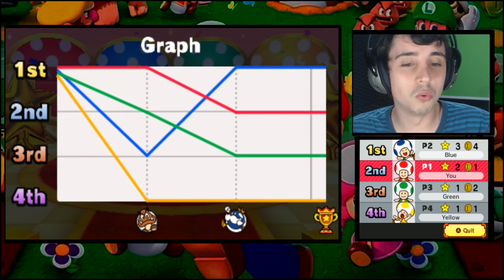MARIO PARTY STAR RUSH #1 - GAMEPLAY DO INÍCIO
Vídeo gameplay do jogo Mario Party Star Rush (Gameplay do Início), game do 3DS.

Mario Party Star Rush está disponível para Nintendo 3DS.

LEIAM E PARTICIPEM DE TUDO

Nome: Guilherme de Vargas Oss
Caixa Postal: 29
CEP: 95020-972